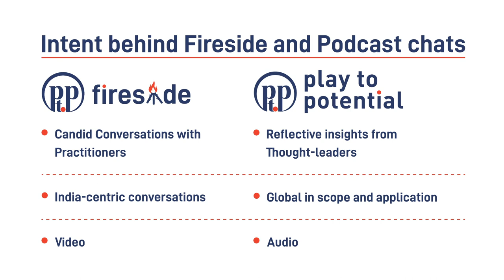P2P Fireside #1 - Neeraj Sagar - Staying Relevant Past 50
Chat with Neeraj Sagar - Founder of Wisdom Circle (Time stamp below)

With advancements in Healthcare, all of us are likely to live longer and possibly work through our 60s,70s and 80s. However, several people hit a funny spot in the 50s and struggle to stay relevant post that. Tune into this conversation with Neeraj Sagar for insights about life after 50s.

Join 1000s of leaders and sign up for the Podcast email newsletter (and see the past 20) If you want brief updates on Whatsapp, you could join the Whatsapp Distribution Mailing list by sending a message stating interest to (Do remember to add this number to your contact list - else it does not work)

Flow of conversation

00:00:00  Intro
00:00:30 Deepak introduces Neeraj
00:02:40 Founding Story - Wisdom Circle
00:07:03 Musings from the recent sabbatical
00:16:32  Financial & Non Financial implications of retirement
00:19:00 Deepak's transitions
00:20:40 P&L to Balance Sheet
00:26:43 Value of 50+ leaders
00:33:47 Job hunting baby steps
00:39:50 The portfolio life
00:47:01 Mapping skills and retired talent
00:51:36 2 in a box
00:54:15 Psychometrics and career choice
00:57:50 Highlights reel from life
01:05:20 Longevity and joys of living